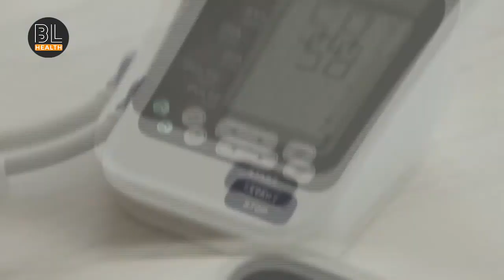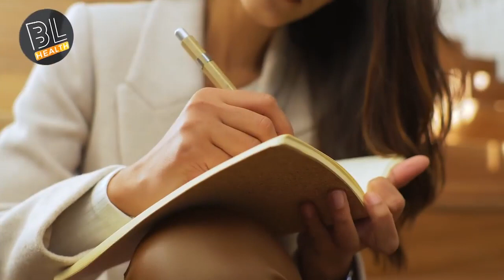Low blood pressure (hypotension) Symptoms | How to Raise, Causes and treatment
You should be empowered to make the best health decisions for you and your family and Our mission is to help everyone by providing informative videos about health, fitness, disease, food and other aspects of diet and nutrition so that we can be your guide towards a healthy and happy life.